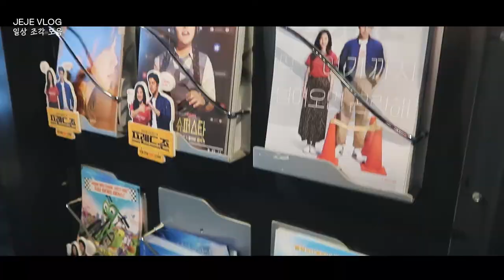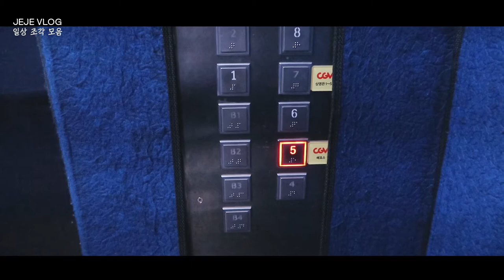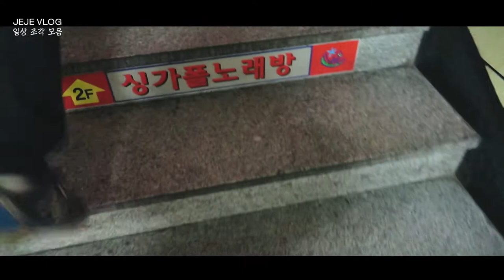제제VLOG_ 잘먹고 흥이오르는계절 / 가을하늘,지하철공연,영화조커,국화축제,껍데기,노래방,갈비탕,양갈비